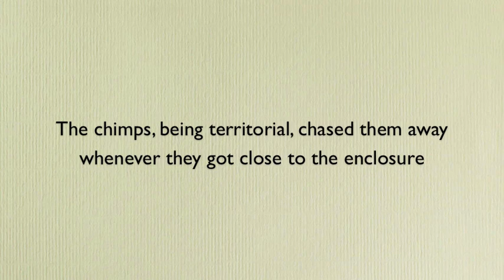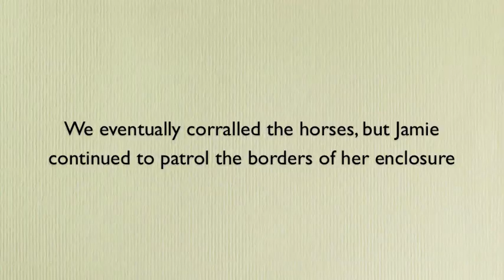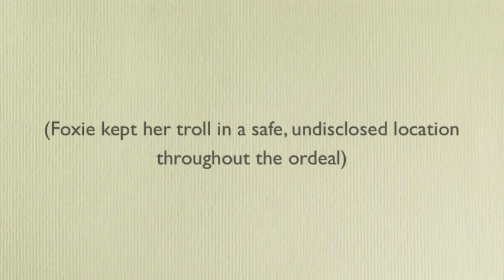Chimps vs Horses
When the neighbor's horses got loose, the chimps had a good time chasing them away from their enclosure.